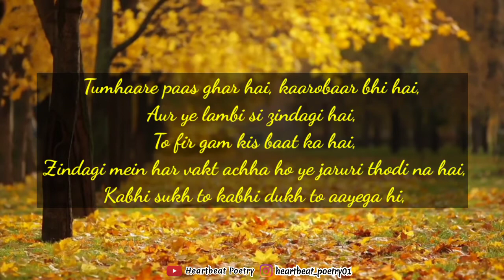Abhi to bahot lamba safar baki hai || Best motivation about life || Heartbeat Poetry